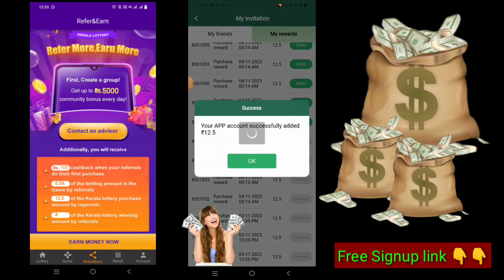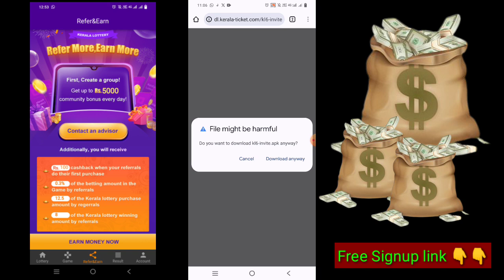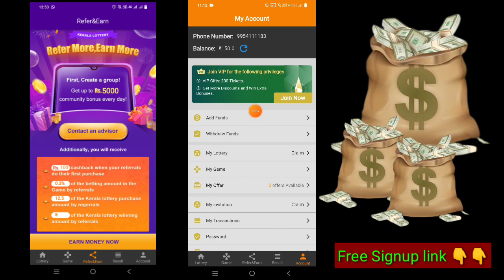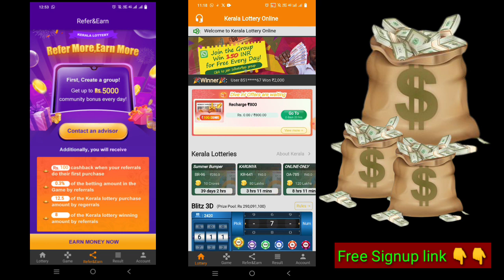2024 Best earning app ll Earn Daily ₹6000+ ll Earn Money Online ll Game khel k income kese kare ?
2024 Best Earning App || Earn Daily ₹6000 | Earn Money Online 💵

earning app
2023 best self earning app
best earning app 2023